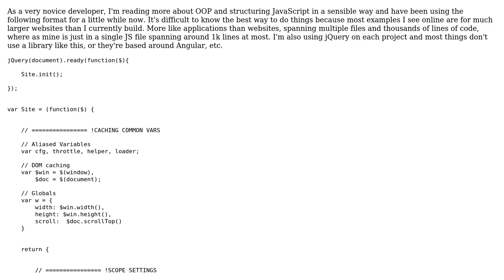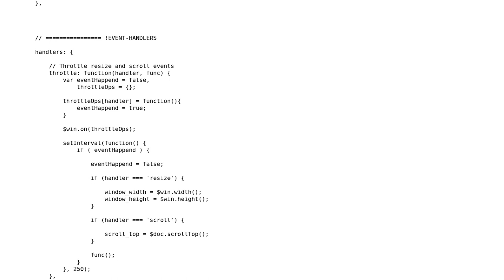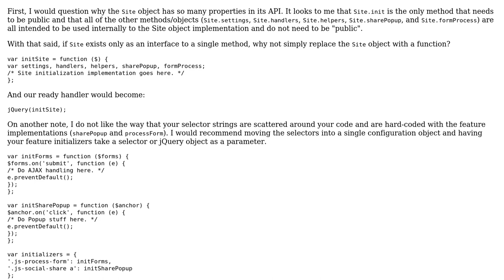Code Review: Organising JavaScript for small scale websites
With thanks & praise to God, and with thanks to the many people who have made this project possible! | Content (except music & images) licensed under CC BY-SA | Music | Images & others | With thanks to user Jamal user evu user 76484 and the Stack Exchange Network Trademarks are property of their respective owners. You are responsible for your own actions.